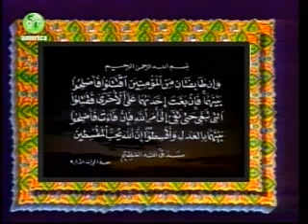الشيخ الشعراوي البغى الدية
الموقع الرسمي للشيخ الشعراوي برنامج خواطر ايمانية.

محمد متولي الشعراوي (15 أبريل 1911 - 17 يونيو 1998م) عالم دين ووزير أوقاف مصري سابق. يعد من أشهر مفسري معاني القرآن.

الشيخ محمد متولي الشعراوي.